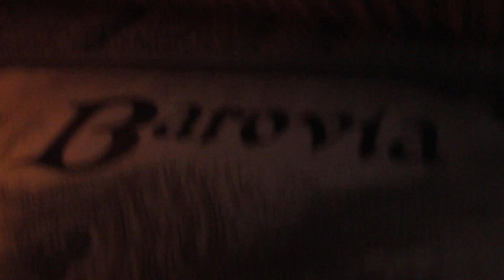D&D: Curse of Strahd Episode 10: The Hidden Room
The group continues to search, having scavenged the first floor, they continue upwards. Strange dinning rooms and empty music halls creep the group out. Mondak (Devin) discovers a secret door within the library and opens it!